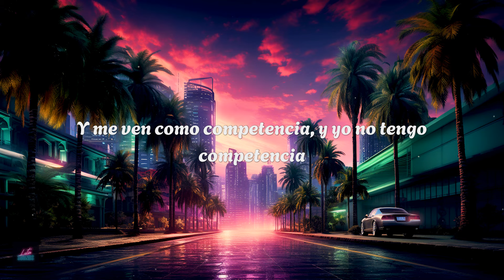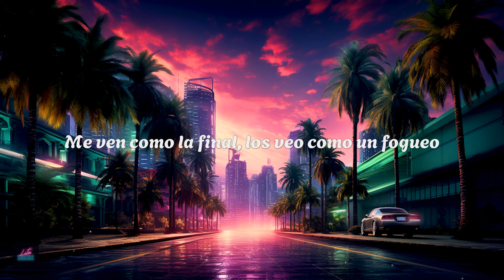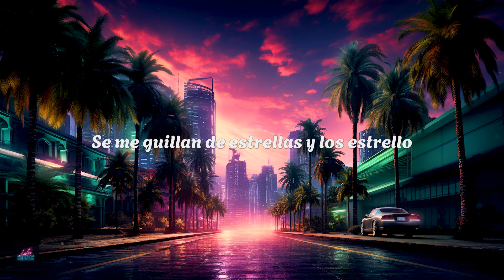myke towers - COMPETENCIA (letra)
🎤 myke towers - COMPETENCIA (letra/lyrics)

[Intro]
Me ven como compe
Como, como
Me ven como compe, ey
Money Wayy
Como

[Coro]
Me ven como competencia y yo no tengo competencia
Si te la busca', tiene' que atentar las consecuencia'
Le caemo' de impacto, nunca damo' advertencia
Y te ponemo' a dormir sin anestesia
Y me ven como competencia y yo no tengo competencia
Si te la busca', tiеne' que atentar las consеcuencia'
Te ponemo' a dormir sin anestesia, ey

[Verso 1]
Verme como competencia es perder automático
Hoy no estoy simpático, me has visto en el tráfico
En las máquina' por dentro tienen to' los plástico'
Ponte bruto y te van a explotar como un neumático
Un flow fantástico, en el cuello los glaciare' del Antártico
Si fumo, los ojos se achinan como los asiático'
Ey, con estas puta' ya me he vuelto un sátiro
Estoy adicto a buscar dinero rápido
Conmigo ello' compiten, con ello' yo practico
Me clavo a las cazabichote' y yo ni trafico
Sé que nacimo' pobre', pero moriremo' rico'
Vo'a hacerme millonario sin mudarme 'e Puerto Rico

[Verso 2]
No ganan ni haciendo trampa, ahora salgo en toa' las estampa'
Hay malda' en tu corazón, por eso es que te estanca'
'Tán lloviendo bendicione', al parecer no escampa
Hay que jugar sucio cuando el árbitro no canta
Al principio me apoyaban, ahora me tiran la mala
Fallaron del saque, se quedaron en la malla
Los fanes me echarán de meno' cuando me vaya
Si hay que guayar, se guaya, y nos matamo' en la raya (Money Wayy)
Se me hace muy fácil, yo soy demasia'o competitivo
No te me compare' porque te falto el respeto y sigo
Iverson pasándole po' encima a Tyronn Lue (Lue)
Ella quiere que me la clave en el carro new (New)
Me ven como la final, los veo como un fogueo
Estoy como la Antorcha en Carola, bajando de'o
Me siento como un coach cuando de shooter' me rodeo
Se frustran, no les sale, la jugada se las leo
Mato en la temporada, también los rompo en los playoff
Se me guillan de estrella y los estrello
Vieron los diamante' bailándome en las cadena' del cuello
Te quieren ver bien, no mejor que ello'

[Coro]
Te ponemo' a dormir sin anestesia, ey (Ey)

[Outro Instrumental]